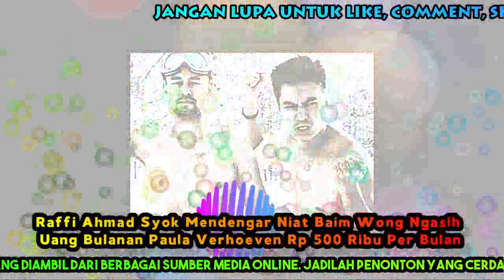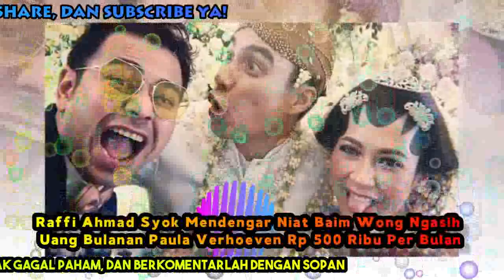Raffi Ahmad Syok Mendengar Niat Baim Wong Ngasih Uang Bulanan Paula Verhoeven Rp 500 Ribu Per Bu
Raffi Ahmad Syok Mendengar Niat Baim Wong Ngasih Uang Bulanan Paula Verhoeven Rp 500 Ribu Per Bulan - OTOMOTIPS

 Raffi Ahmad syok sekaligus geram mendengar niat Baim Wong ngasih uang ke istri, Paula Verhoeven sebesar 500 ribu rupiah.

Baim Wong mengaku sangat sensitif membahas perihal keuaangan.

Hal ini diungkapkan secara blak-balakan oleh Baim Wong di acara Siyap Bos, yang tayang di Trans 7, Senin (13/4/2020)

Pada awalnya, Raffi Ahmad bertanya soal barang-barang Paula Verhoeven yang dibeli tanpa sepengetahuan Baim Wong.

Karena diakui Paula Verhoeven, ia sudah sering diam-diam membeli barang tanpa izin Baim Wong.

"Tadi dia (Paula Verhoeven) jujur pas lu gak ada, sering katanya (beli barang tanpa izin)," bongkar Raffi Ahmad.

Mendengar pengakuan Paula Verhoeven, Baim Wong pun membongkar kronologinya.

"Waktu itu mau ke Senayan City, gue liat kuping Paula ini kok berlian gede amat ya, gue ampe bengong," bongkar Baim Wong membuat Paula Verhoeven tertawa ngakak.

Melihat Paula Verhoeven memakai barang yak tak diketahuinya, Baim Wong sontak penasaran.

"Sebelumnya gue ngasih dia hadiah bro, anting kecil berlian," ujar Baim Wong.

"Tapi yang ini leboh gede dari yang gue kasih, gue ampe mikir perasaan gue gak pernah liat yang gede gini," tambahnya.

Setelah itu, Baim Wong bertanya langsung soal uang yang diperoleh Paula Verhoeven untuk membeli anting tersebut .

"Akhirnya gue nanya, 'itu anting darimana'," tanya Baim Wong ke Paula Verhoeven kala itu.

"Beli sendiri dong," jawab Paula Verhoeven singkat.

Baim Wong mengaku Paula Verhoeven memang membeli barang tersebut memakai uang pribadinya bukan uang bulanan.

"Dia pakai uang sendiri, karena kita kan ada uang bulanan juga, " ujar Baim Wong.

Ketika menyinggung soal uang bulanan, Nagita Slavina lantas membongkar soal konsultasi Baim Wong kepadanya soal uang bulanan.

Ternyata, saat awal menikah dengan Paula Verhoeven, Baim Wong kebingungan memberikan jumlah uang bulanan kepada istrinya.

Sehingga, sahabat Raffi Ahmad ini pun bertanya kepada Nagita Slavina.

"Jadi dulu ceritanya pas mereka awal nikah, si Baim nanya 'Gi, lu dikasih berapa sama Raffi?'," ungkap Nagita Slavina mengingat cerita Baim Wong.

"Sekian," jawab Nagita Slavina enggan menyebutkan jumlah nominal uang bulanan.

Ketika Nagita Slavina membongkar hal tersebut, Baim Wong merasa menyesal.

"Bodohnya ngapain gue nanya sama Gigi dan keluarga ini mulu ya, kan diomongin terus ya. Ketahuan dah sama orang-orang," kata Baim Wong tertawa.

Setelah bertanya dan konsultasi dengan Nagita Slavina, tanpa basa-basi Baim Wong pun langsung berikan uang bulanan kepada Paula Verhoeven.

Akan tetapi, jumlah nominal uang bulanan dari Baim Wong ini membuat Paula Verhoeven melongo kaget.

"Gue bercandain Paula, sekian (uang bulanannya). Si Paula bilang 'hah?' bongkar Nagita Slavina.

Pembongkaran Nagita Slavina ini pun membuat Baim Wong dan Paula Verhoeven tertawa ngakak

"Jadi kamu bilang kamu tuh dikasih tinggi banget?" tanya Raffi Ahmad.

"Gak, aku gak ngomong berapanya, cuman cukuplah," jawab Nagita Slavina.

Setelah itu, Nagita Slavina mengaku bahwa dirinya menyebut hanya diberi uang bulanan Rp 500 ribu.

Baim Wong pun tanpa basa-basi mengikuti saran Nagita Slavina

"Terus si Baim ngomong ke Paula, gue bilang ama Puala gue kasih Rp 500 ribu per bulan," ungkap Nagita Slavina mengutip kata-kata Baim Wong.

"Tapi gak Rp 500 ribu juga kali, itu seandainya," sanggah Baim Wong.

Ternyata, Paula Verhoeven masih tetap bengong dan melongo.

"Si Paula habis itu cuma bengong doang," imbuhnya.

Raffi Ahmad yang mendengar itu langsung syok.

Raffi Ahmad geram jika Baim Wong tega memberikan uang kepada Paula hanya 500 ribu rupiah.

"Parah loe, 500 ribu, janganlah," ujar Raffi Ahmad.

Setelah itu, Nagita mengaku bahwa Rafifi memberikan jatah uang bulanan.

Kemudian, Raffi mengaku ia dan Nagita memiliki rekening sendiri-sendiri.

"Gue sama Gigi sendiri-sendiri, tapi sebagai suami gue ngasih Gigo," ujar Raffi.

Ternyata Baim Wong juga menerapkan pola serupa.

Saat ditanya soal keuangan, Baim Wong mengaku sempat berantem dengan Paula.

oleh OTOMOTIPS